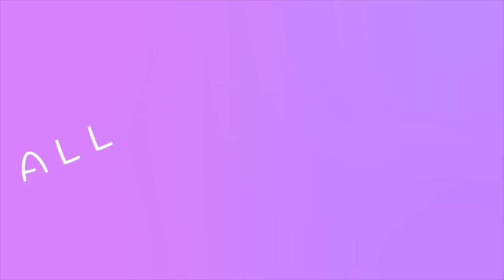Multifandom Instagram Video Edits Compilation || 2 0 1 7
Well guess who's back! It's almost been one year since I started editing MLB and boy have I learnt so much. This compilation starts from my first ever MEP part till my most recent edit. I must say it was interesting to see how much my editing has changed and how different editing programs perform. Well here's to 2018

And yes I did change my channel name :P